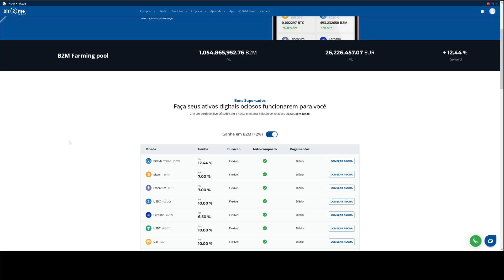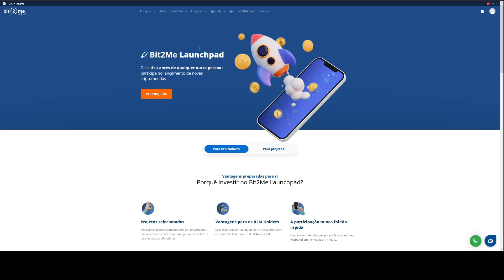Apecoin | Explicação | A criptomoeda dos NFTs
Hoje analiso a criptomoeda Apecoin que está ligada aos Bored Ape, os NFTs mais famosos do mundo

Faz o teu registo na Bit2Me com este link e se a tua primeira compra for igual ou superior a 100€ recebes 5€ grátis:

Camera usada para gravar vídeo:

Sony a6100

Hardware usado para reviews PS5:

Playstation 5

Hardware usado para Reviews PC:

AOC AG493UCX2
Razer Leviathan
Razer Blackwidow Elite Chroma
Razer LanceHead